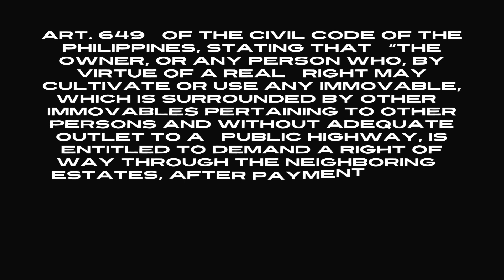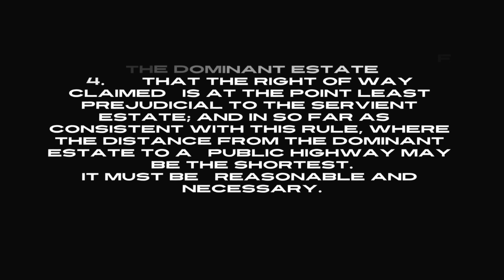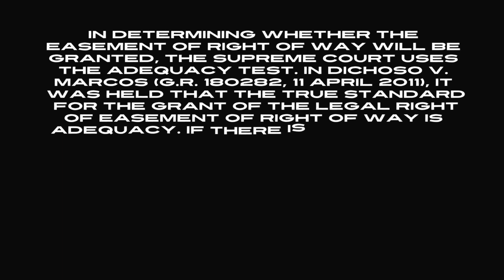This is about easement of road right of way. Watch ang learn from this video.